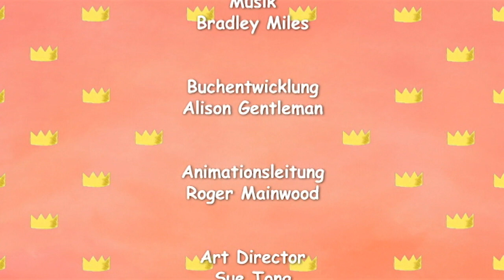Ich Will Backen 👨‍🍳 Staffel 1 Folge 24 👑 Kleine Prinzessin GANZE FOLGE 🇩🇪 Cartoons auf Deutsch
Der General hat Geburtstag und das Schloss wird dekoriert. Die kleine Prinzessin will ihm einen Geburtstagskuchen backen, obwohl der Koch schon mit den Vorbereitungen für eine Torte zugange ist.

🌟 Willkommen bei ZeeToons! Wir haben jede Woche neue Videos! Sie können exklusive Clips ansehen; Sehen Sie sich Momente und ganze Episoden Ihrer Lieblingszeichentrickfilme an.